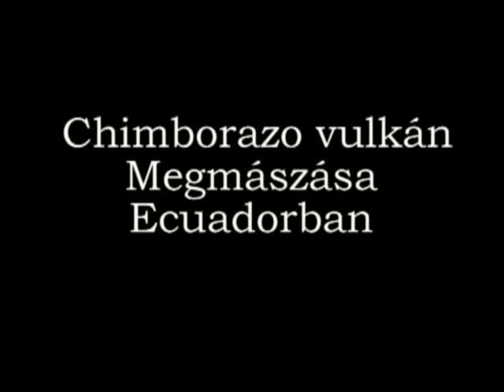Chimborazo vulkán Megmászása Ecuadorban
Nagy élmény egy csodálatos Ecuadori utazásrol amit szeretnék megosztani veletek ezeken a rövid filmeken... Remélem élvezni fogjátok őket!